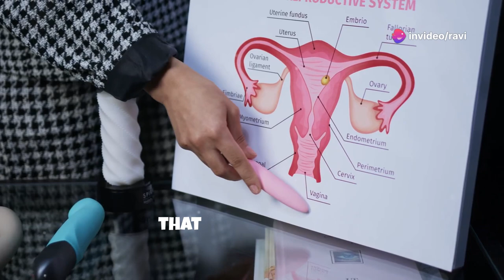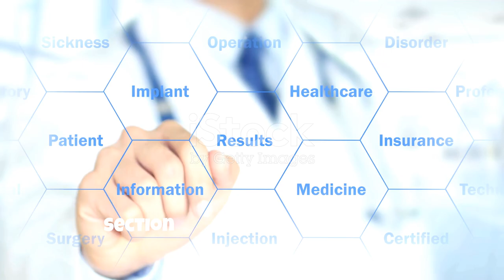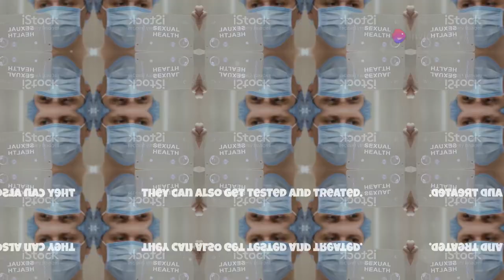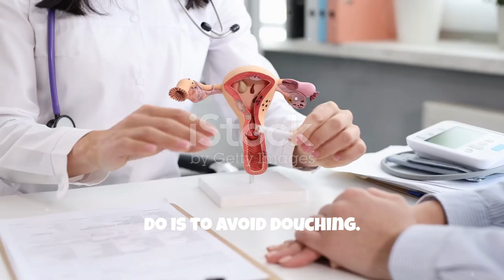Vaginal infections & precautions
Vaginal infections are common and often result from an imbalance in the natural ecosystem of the vagina. Various factors can disrupt this balance, leading to unpleasant symptoms like changes in discharge, itching, burning during urination, and unusual odors. Recognizing the signs early is crucial for effective treatment and recovery.

Yeast infections, caused by an overgrowth of Candida fungus, present with intense itching and a thick, white discharge. Bacterial vaginosis, due to an overgrowth of certain bacteria, is marked by a strong fishy odor and thin, grayish-white discharge. Trichomoniasis, a sexually transmitted infection, features frothy yellow-green discharge and discomfort.

Prevention tips include avoiding douching, wearing breathable cotton underwear, and practicing safe sex. Consult a doctor for persistent symptoms and accurate diagnosis.

And do follow @SCIENCEANDTECH-channel

00:00:00 The Downstairs Drama
00:01:31 Common Symptoms
00:02:42 The Itch That Won't Quit
00:03:43 A Fishy Situation
00:04:48 The Uninvited Guest
00:05:37 Keeping the Peace Downstairs
00:06:43 When to Call in the Experts